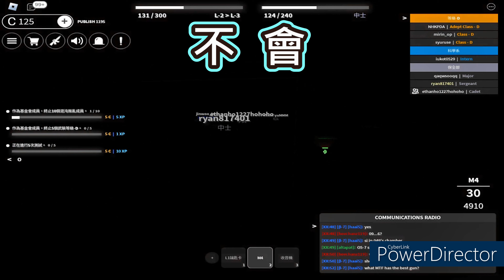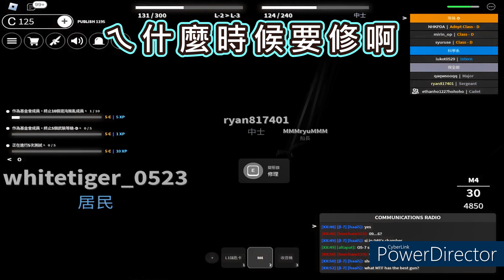Roblox SCP002角色扮演 恐怖職業世界│找兄弟@小圓一起玩角色扮演遊戲，猜猜二位最佳BFF默契合作能夠成功晉升上理想職位嗎？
Roblox SCP角色扮演 小雨的恐怖職業世界│今天找@小圓一起玩角色扮演遊戲，猜猜二位最佳BFF能夠成功晉升上理想職位嗎？

字幕師→@努努
剪輯師→@小雨
背影音樂→Crescent Moon
剪輯軟體→Power director